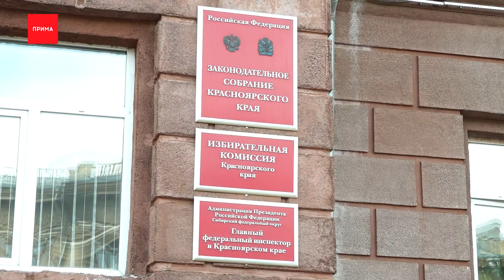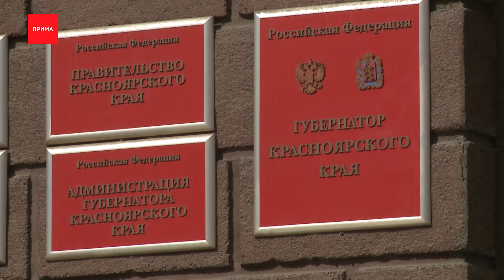Как пройдут осенние выборы губернатора?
Пока вернувшийся из Москвы Михаил Котюков вспоминает хорошо забытое старое, Крайизбирком начинает готовиться к осенним губернаторским выборам. И при всей своей предсказуемости они могут показать неожиданные результаты, говорят политологи. Среди возможных претендентов на пост главы есть технократ, юрист и аграрий. Будет ли предвыборное лето 23-го жарким — в нашем материале.
Михаил Котюков, ВРИО губернатора Красноярского края:
— Мне очень важны ваши идеи и ваши обратная связь, поэтому комментарии в telegram-канале всегда будут открыты для вас, и мы вместе будем решать насущные проблемы Красноярского края. Спасибо вам большое.

Кажется, Михаил Котюков еще вещи после перелета из Москвы не успел распаковать, а уже записывает первое обращение в своем телеграм-канале. Помощники ВРИО завели его буквально пару часов назад. Но понятно, что может и сам, новый глава региона из поколения молодых технократов. Те, кто может и успешно используют цифру. Умение, которое наряду с остальными дает преимущества в предстоящей предвыборной компании, выборы губернатора края пройдут во второе воскресенье сентября

Алексей Подушкин, председатель избирательной комиссии Красноярского края:
— В первую декаду июня ориентировано Заксобрание назначит эти выборы, и в плановом режиме они будут идти, для победы в первом туре победителю необходимо набрать более 50% голосов избирателей, соответственно, если меньше, то будет второй тур.

По словам политологов шансы занять губернаторское кресло у Михаила Котюкова самые высокие. Во-первых, он красноярец, во-вторых, у него большой управленческий опыт и на федеральном и на местном уровнях. А главное — на пост его открыто благословил Владимир Путин.

Александр Чернявский, политолог:
— Ему есть на кого опираться, безусловно, в федеральном центре, и, говорят, он близок к влиятельной группировке братьев Ковальчуков — это ресурс. Не будем скидывать со счетов ресурсы «Единой России», как бы к партии власти не относиться, но у них самая разветвленная партийная сетка в Красноярском крае и, безусловно, она будет задействована на полную мощь.

Уже понятно, что конкурентом Михаилу Котюкову на выборах хочет стать представителя ЛДПР депутат Заксобрания Александр Глисков.

Александр Чернявский, политолог:
— Это в общем серьезный соперник; человек пользующийся популярностью среди протестного электората, это медийно раскрученный депутат, но я не думаю, что он представляет большую опасность, потому что электорат Котюкова и Глискова практически не пересекается.

А вот известный аграрий от КПРФ и краевой депутат Борис Мельниченко, если вдруг решит выдвинуться, вполне способен отнять часть голосов тех избирателей, которые традиционно голосуют за партию власти, считает Александр Чернявский. В целом же, кажется мало кто сомневается — Михаил Котюков по итогу станет губернатором края. Правда, в нынешней ситуации нельзя исключать прилета «черных лебедей» — так называют непредсказуемые, как правило негативные события, которые могут изменить всё кардинально. А если все пойдет по плану то гораздо интереснее выборов, может стать кадровая политика будущего главы региона.